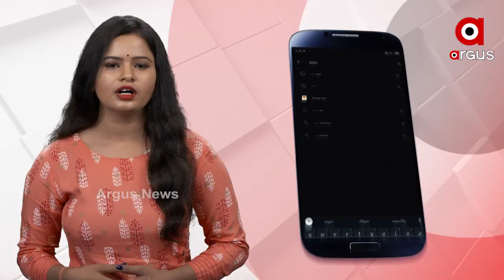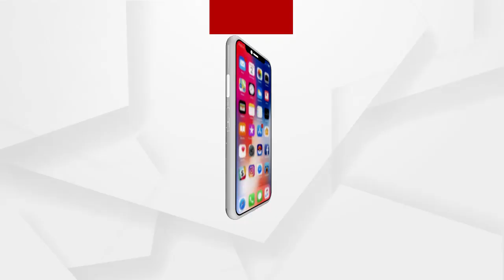ଆଇନରେ ପରିଣତ ହେଲା ଦିଲ୍ଲୀ ଏନ୍‌ସିଟି ସଂଶୋଧନ ବିଲ୍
ବହୁଚର୍ଚ୍ଚିତ ଗଭର୍ଣ୍ଣମେଂଟ୍ ଅଫ୍ ନ୍ୟାସନାଲ କ୍ୟାପିଟାଲ ଟେରିଟୋରୀ ଅଫ୍ ଦିଲ୍ଲୀ ସଂଶୋଧନ ବିଲ୍ ୨୦୨୧ ଉପରେ ଲାଗିଛି ରାଷ୍ଟ୍ରପତିଙ୍କ ମୋହର । ବିଧେୟକଟି ଆଇନରେ ପରିଣତ ହୋଇଛି । ପୂର୍ବରୁ ଏହି ଆଇନରେ ଦିଆ ଯାଇଥିବା କ୍ଷମତାକୁ ନେଇ ସରକାରରେ ଥିବା ମୁଖ୍ୟମନ୍ତ୍ରୀ ଏବଂ ଉପ-ରାଜ୍ୟପାଳଙ୍କ ମଧ୍ୟରେ ଅନେକ ବିବାଦ ସୃଷ୍ଟି ହୋଇଥିଲା...